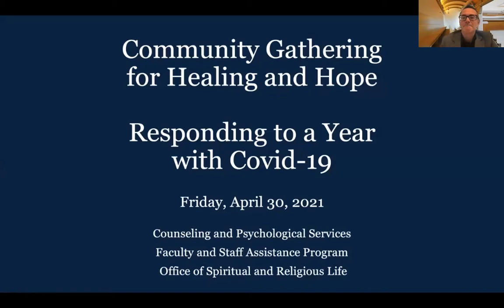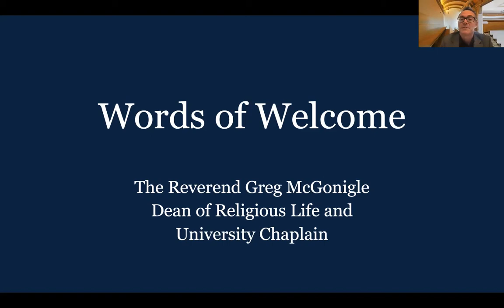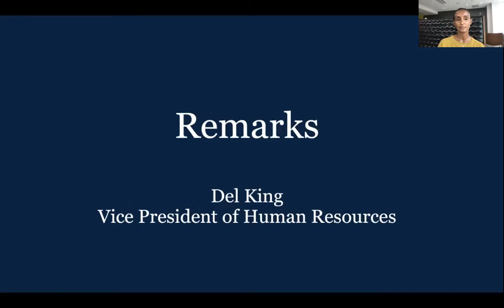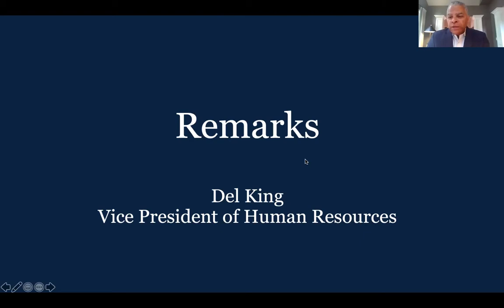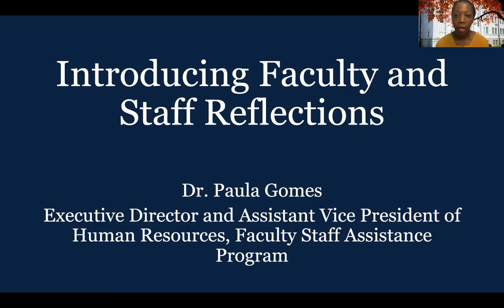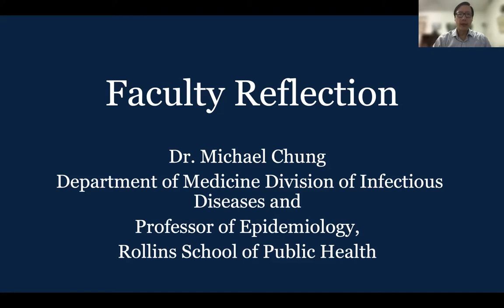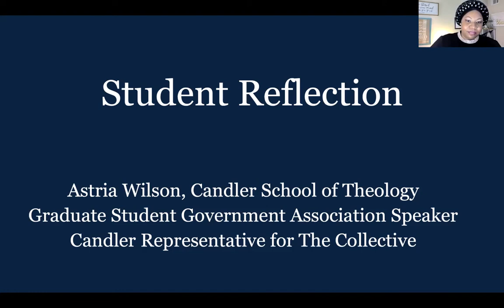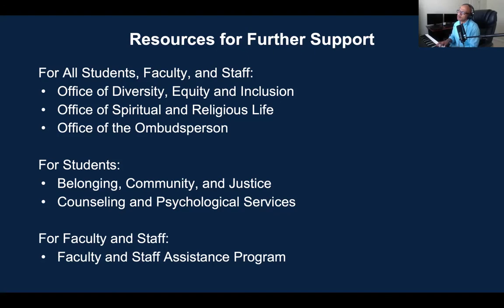Community Gathering for Hope and Healing: Responding to a Year with COVID-19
After a year of living with the COVID-19 pandemic, political divisiveness, and ongoing racial injustice and violence, the Emory community gathered together to give voice to our experiences and feelings, to acknowledge the losses and the grief of the past year, to honor the sacrifices of unseen heroes, and to bring a sense of initial closure to this time when so many have been away from campus. Through music, reflections, prayer and meditation, we marked the passing of this time and sought collective healing and hope for the future.